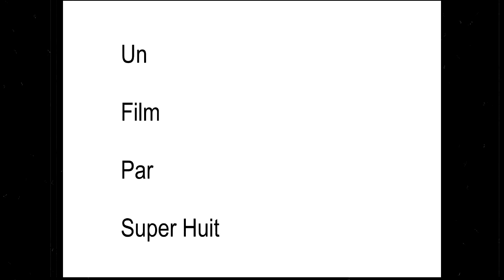Our tribute to Surrealist films of the 1920's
Andre Breton is credited with starting the Surrealist movement in the Cafe Les Deux Magots in the early 1920's.

Inspired by Erik Satie and Rene Clair's Entre'Act 1924